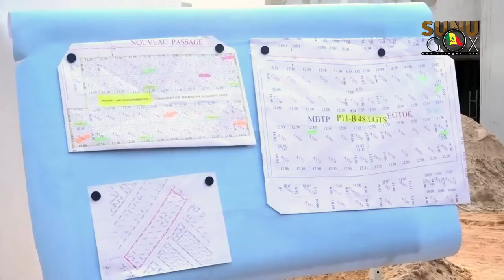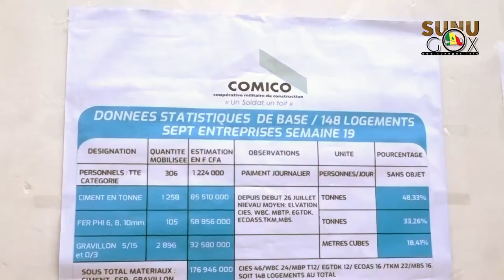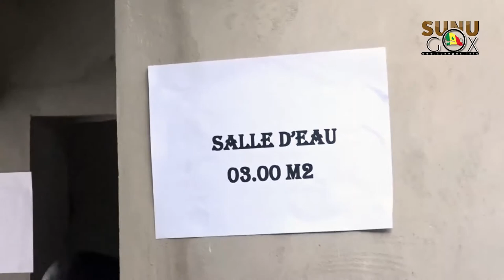Bambilor/Logements des militaires: la COMICO a déjà livré 1 537 maisons.